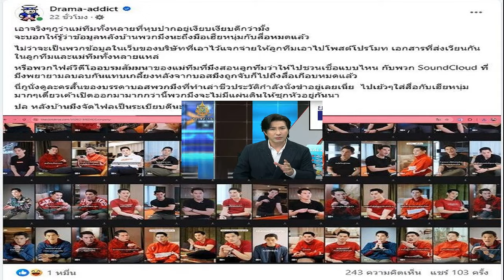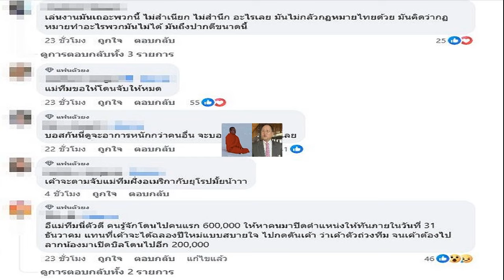เจ้าคณะจังหวัดเชียงราย ทำหนังสือแจ้ง ว วชิรเมธี รอกลับไทยแจงปมเทศน์อวยดิไอคอน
19 ต.ค. 2567
20:13 น.
เจ้าคณะจังหวัดเชียงราย ทำหนังสือแจ้ง ว.วชิรเมธี รอกลับไทยแจงปมเทศน์อวยดิไอคอน และประเด็นเอกสารพาดพิง หนุ่ม กรรชัย

กรณีเพจเฟซบุ๊ก พระเมธีวชิโรดม หรือ ว.วชิรเมธี ออกเอกสารชี้แจงข้อเท็จจริง กรณีความเกี่ยวข้องกับดิไอคอน แล้วพาดพิงบุคคลที่ 3 อย่าง หนุ่ม กรรชัย แต่โพสต์เพียงไม่นานก็ลบโพสต์ดังกล่าวออกไป

นายอินทพร จั่นเอี่ยม ผอ.สำนักงานพระพุทธศาสนาแห่งชาติ (พศ.) กล่าวว่า ขณะนี้ไม่มีใครชี้แจงถึงประเด็นต่างๆ ที่เกิดขึ้นได้ดีเท่าตัวท่าน ว.วชิรเมธี เอง ทางสำนักงานพระพุทธศาสนาแห่งชาติ มีหนังสือถึงเจ้าคณะจังหวัดเชียงรายแล้ว เพื่อขอให้ตรวจสอบข้อเท็จจริง
ทั้งกรณีเอกสารการชี้แจงที่มีการพาดพิงบุคคลที่ 3 นั้นว่าเป็นเอกสารจริงที่ท่าน ว.วชิรเมธี จัดทำขึ้นมาเองจริงหรือไม่ รวมถึงกรณีที่ปรากฏคลิป และภาพของท่าน ว.วชิรเมธี รับกิจนิมนต์เข้าไปเทศน์ที่บริษัท ดิไอคอน จนกลายเป็นกระแสวิพากษ์วิจารณ์ถึงความเหมะสมในเนื้อหาการเทศน์

ทั้งหมดต้องรอท่าน ว.วชิรเมธี กลับมาชี้แจงต่อเจ้าคณะจังหวัดเชียงรายเท่านั้น โดยเจ้าคณะจังหวัดเชียงรายมีหนังสือไปที่ไร่เชิญตะวันแล้ว ขณะนี้ยังไม่ทราบกำหนดการที่ท่าน ว.วชิรเมธี จะกลับมาประเทศไทย เนื่องจากช่วงเข้าพรรษาที่ผ่านมา ท่านว.วชิรเมธี ไปจำพรรษาที่วัดที่ท่านสร้างขึ้นที่ประเทศญี่ปุ่น
ว.วชิรเมธี งานเข้า กรมป่าไม้ รุดสอบ ไร่เชิญตะวัน บุกรุกป่าสงวนแห่งชาติ
แพรรี่ โพสต์คลิป ว.วชิรเมธี สอนธรรมะ เรื่องยุง ผิดจากข้อเท็จจริง คนดูเป็นล้าน